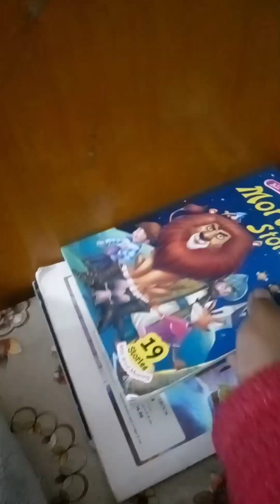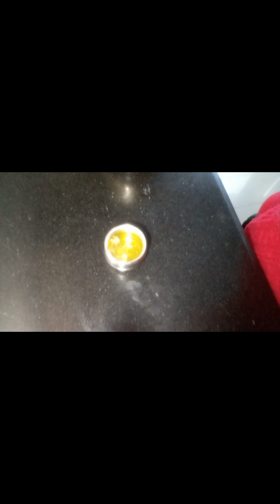ISH VLOGS malai se ghee kaise nikale#viral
ish vlogs
vlogs by Ish
one week ki Malai se ghee kaise banaye